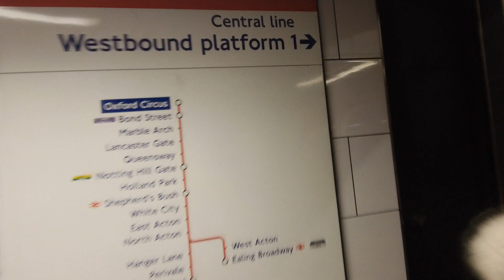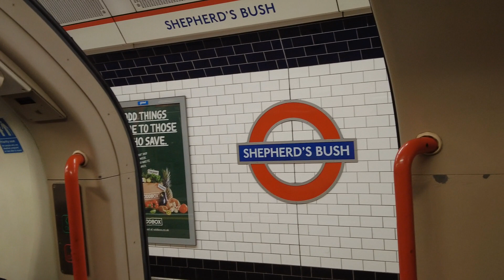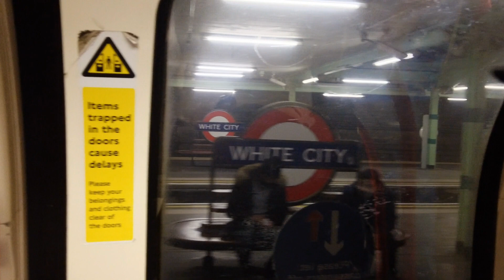Bond Street to White City Underground Station Tube Ride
London Bond Street to White City Underground Station Tube Ride